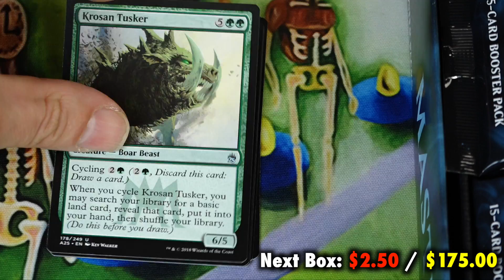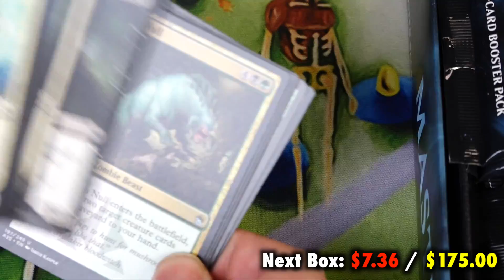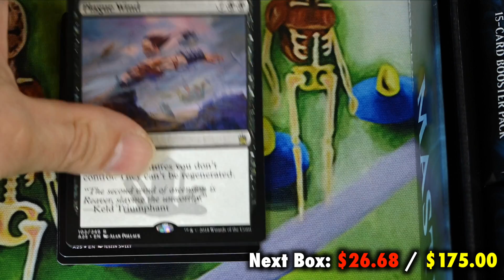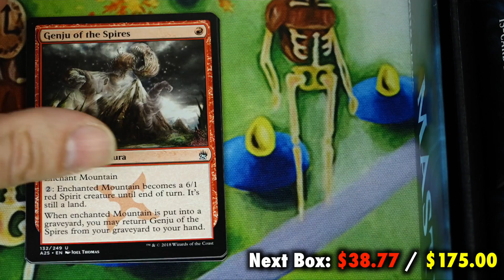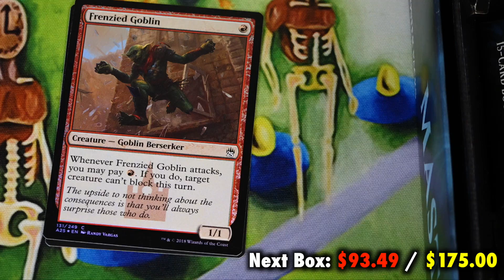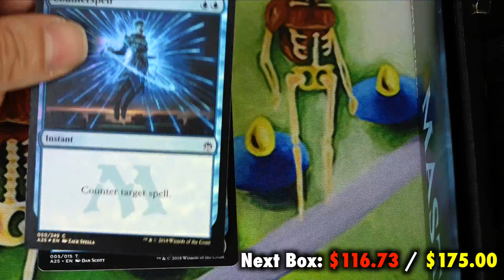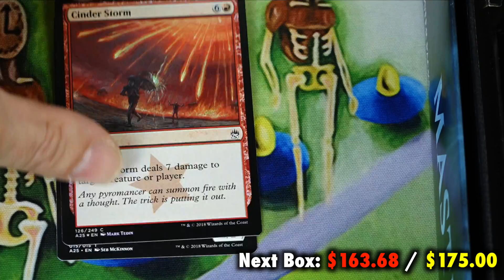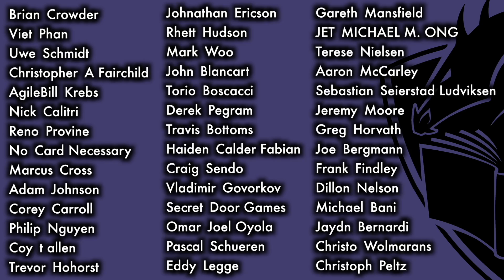The Ultimate Extreme Masters Booster Box Game! 25 Years of Magic: The Gathering!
For the price of just 1.3 Masters 25 booster packs, here's how to build Pauper Zombies - A $13.00 Magic: The Gathering Deck

Enjoy the Booster Box game? Try watching my Prerelease Kit Challenge for Magic The Gathering! Which will be the best MTG set?

Opening and Unboxing all these MTG booster boxes for so long now!